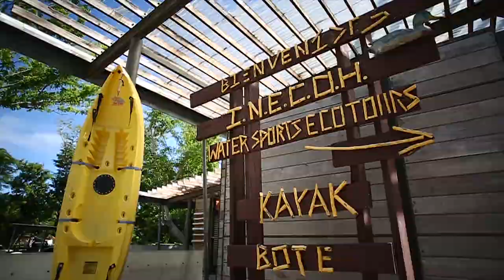Google.org edit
Film Causes Video for Puerto Rico disaster relief